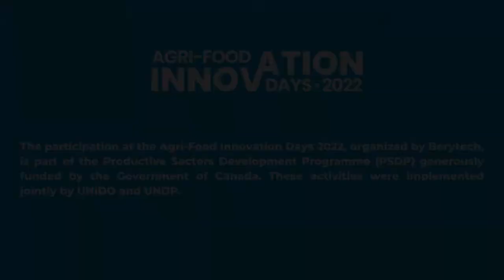Interview with women agri-food business owners at AFID 2022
Agri-food leaders Joanna Gerges, Managing Partner of Château Cana, Thouraya Karam, Operations Manager at Karam Wines and Soha Frem Karam, founder of WATA Cider were able to build partnerships with international buyers during the B2B Matchmaking event during AFID2022.